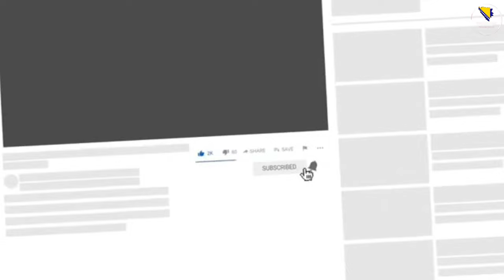Bugojno snimak Dronom 2023 4k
Bugojno grad u srednjoj Bosni, za bolji doživljaj pogledajte video u 4K rezoluciji